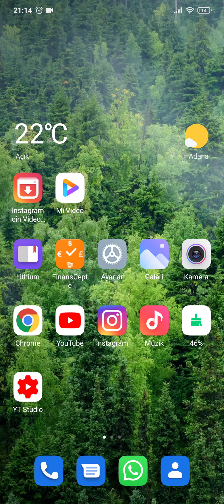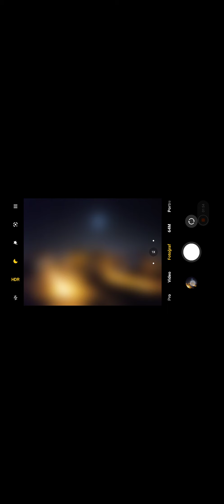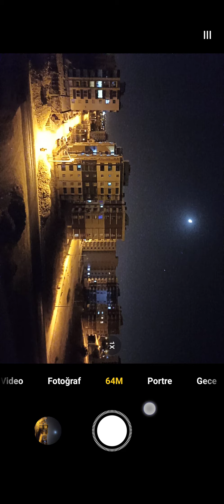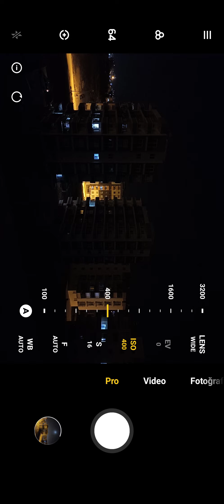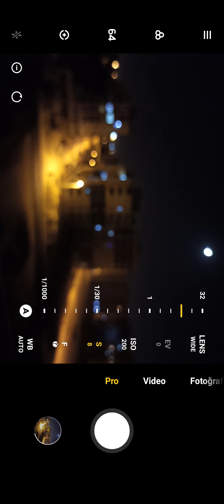Gece Net ve Kaliteli Fotoğraf Nasıl Çekilir ? (How to Take Pictures at Night)